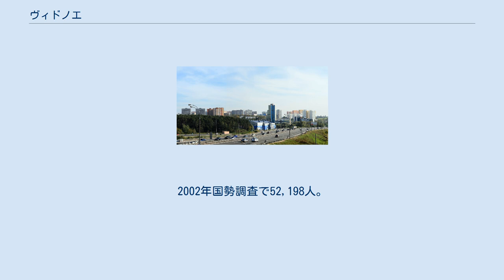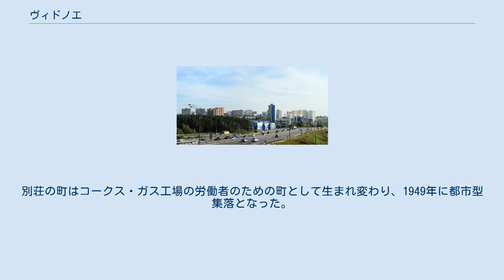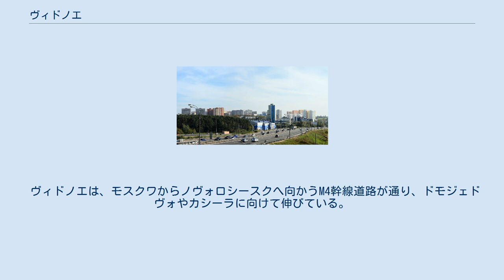ヴィドノエ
ヴィドノエの市章 ヴィドノエ（ヴィードノエ、ロシア語: Ви́дное、ラテン文字表記の例: Vidnoye）は、ロシアのモスクワ州にある都市。
モスクワ環状道路（MKAD）が走るモスクワの市境から南へ3キロメートルに位置する近郊都市である。
20キロメートル南には、ドモジェドヴォ国際空港のあるドモジェドヴォの町がある。
 レニンスキー地区の行政中心地。
数キロ南にはゴールキ・レーニンスキエ（ゴールキ）の町がある。
ゴールキの町は十月革命後にウラジーミル・レーニンが別荘を設けた町で、レーニンがこの町で没して以後ゴールキ・レーンスキエと改名された。
2002年国勢調査で52,198人。
 ヴィドノエの風景 この地域は古くから、モスクワからドモジェドヴォを経てカシーラに向かう街道が通っていた。
19世紀半ばに丘の上に建てられた貴族の別荘を投資家が買い取り、その周囲に1902年、夏の別荘（ダーチャ）の集落が建設され分譲された。
1900年にはカシーラへの鉄道が開通しており、近くにできたラストルグイェヴォ駅にちなんで駅周辺の集落はラストルグイェヴォ（Расторгу́ево）と呼ばれるようになった。
1938年にはかつてのエカチェリンスカヤ・プスチン修道院の場所に内務人民委員部（NKVD）がスハノフカ刑務所を建てた。
 1937年にはモスクワ・コークス・ガス工場の建設が始まったが、第二次世界大戦で中断され、戦後の1951年にようやく竣工した。
別荘の町はコークス・ガス工場の労働者のための町として生まれ変わり、1949年に都市型集落となった。
1965年にはヴィドノエの名で市に昇格した。
 ヴィドノエの噴水 ロシアの鉄鋼・石炭大手企業メチェルが運営するコークス工場のほか、冶金業などの大工場が建っている。
 ヴィドノエは、モスクワからノヴォロシースクへ向かうM4幹線道路が通り、ドモジェドヴォやカシーラに向けて伸びている。
またモスクワ・ドモジェドヴォ・カシーラ・オジェリェーリエを経てリペツクへ向かう鉄道が通っており、ラストルグイェヴォ駅には多くの近郊列車が停まる。
市内はバスやマルシュルートカが走り、バスはモスクワへも客を運んでいる。
2000年にはトロリーバス路線も開通した。